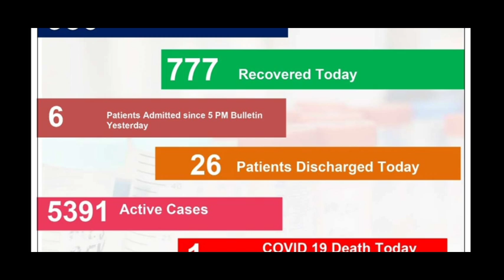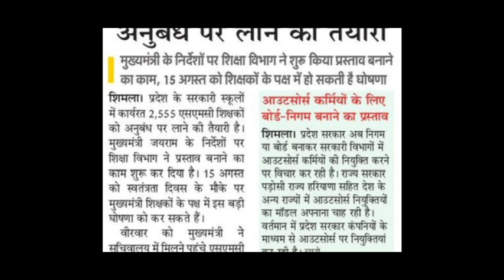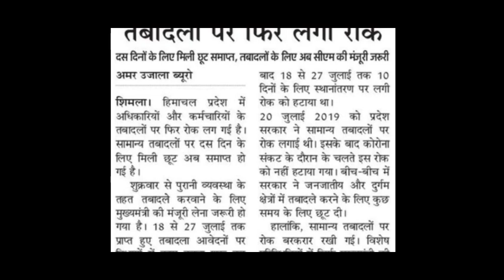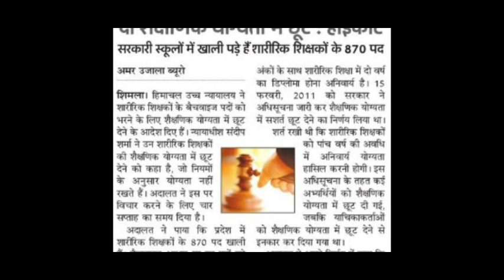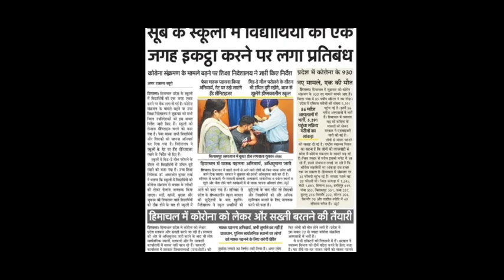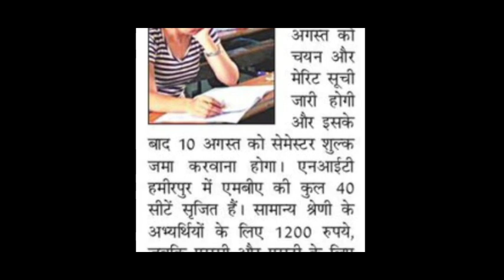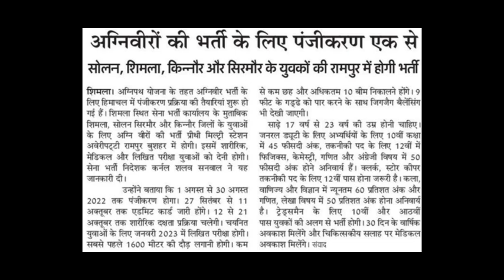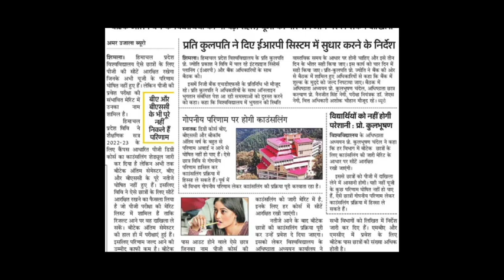HPU में जिनके रिजल्ट नही आए वो इस तरह ले काउंसलिंग रिजल्ट||इनकी परीक्षाएं ?|मास्क